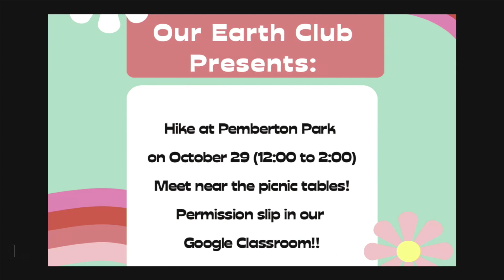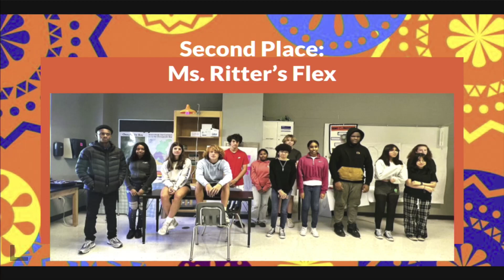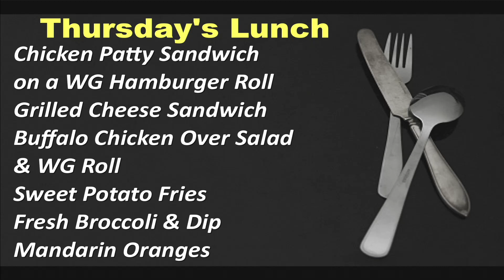ClipperTV - Thursday, October 26th, 2023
The Fall blood drive
Senior Shirt Designs WANTED!
Earth Club Hike
Class of 2024 MEMORY VOTING
The brothers grimm spectaculathon
Multicultural Meeting Thursday 3-4
Now to announce the winners
** savage video -- weapons